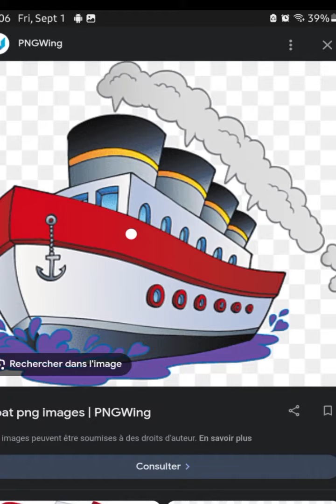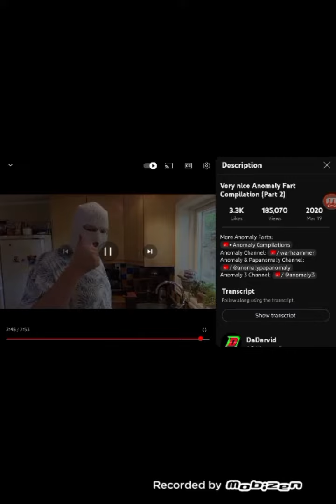if I edited very nice anomaly fart compilation part 2